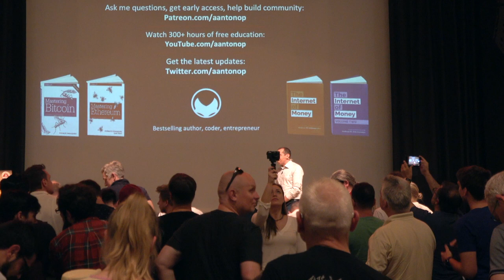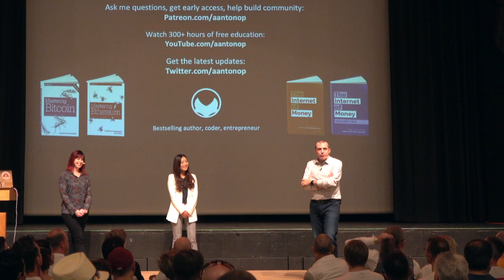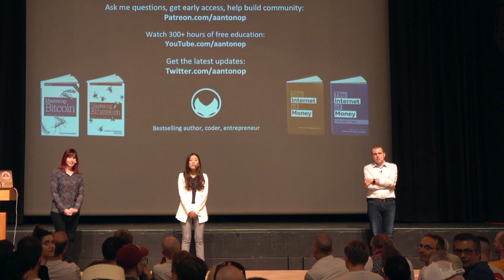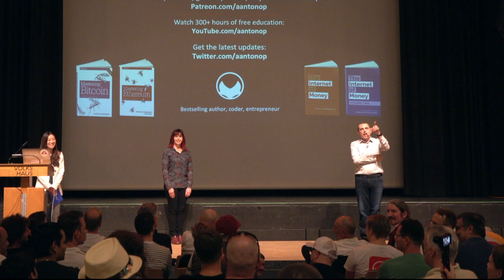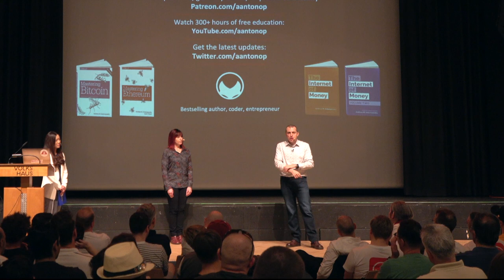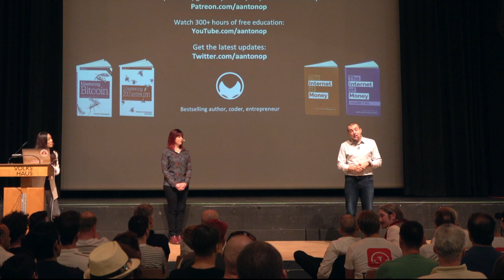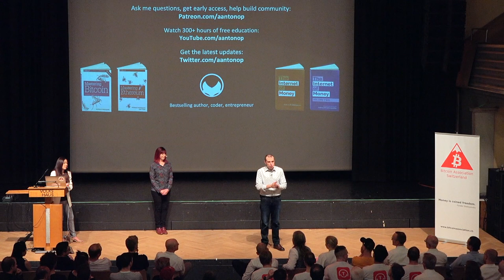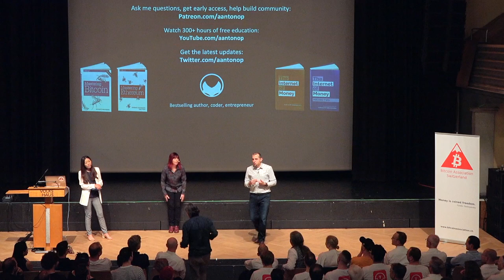Q&A Pamela & Andreas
Following their speeches, Pamela and Andreas were ready for some fast paced Q&A